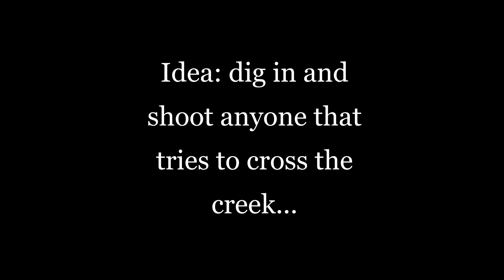D14 Airsoft Warrior Angels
It doesn't get much hotter than this.
Remember: Check your flank, check your rear, check your fire, chEck thOsE cOrnErs!